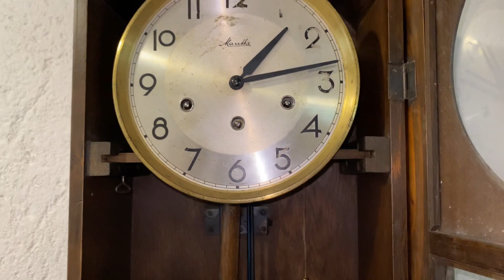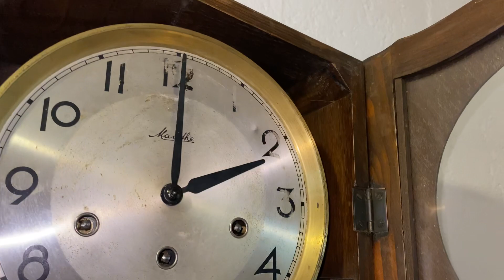Relógio Carrilhão Mauthe Lote 30A - Leilão de Dezembro 2022 du-ze.com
Antigo carrilhão alemão Mauthe Westminster, funcionando, numerado W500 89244, 45/100. Possui 6 bastões, apresentados com desgaste, assim como o pêndulo, caixa de madeira com vidro liso, acompanha chave para dar corda, peça em muito bom estado. Altura 60cm, Largura 30,5cm, Profundidade 17cm.
Relogiocarrilhao